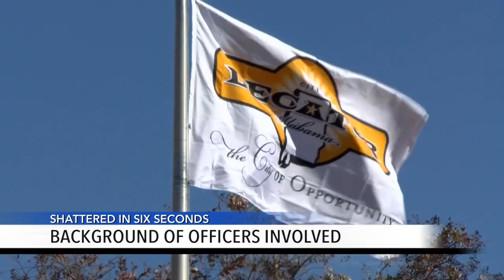Perkins Officers History